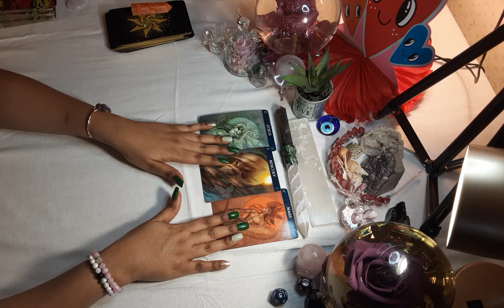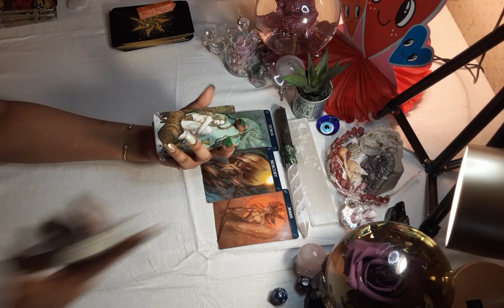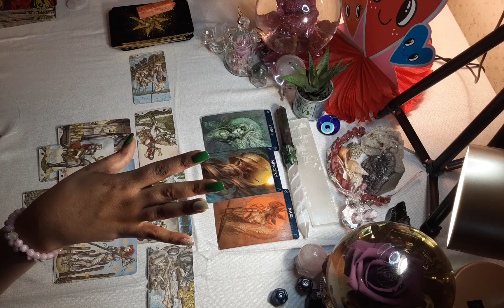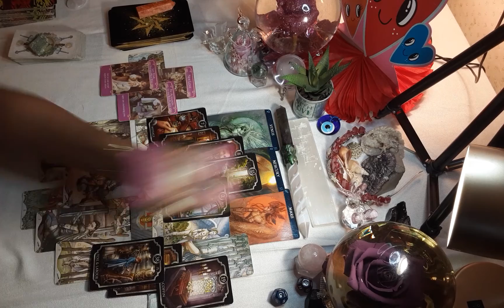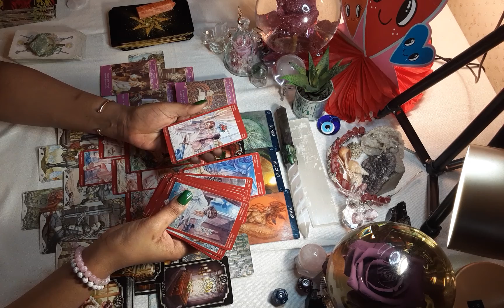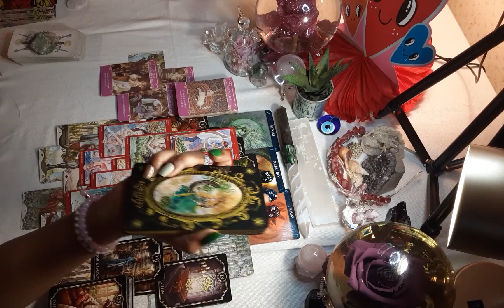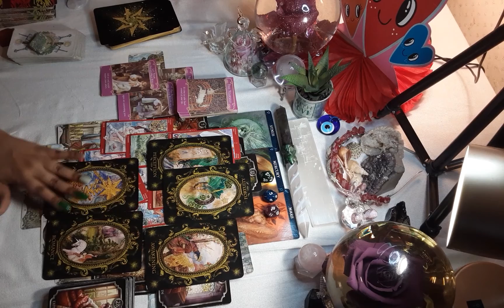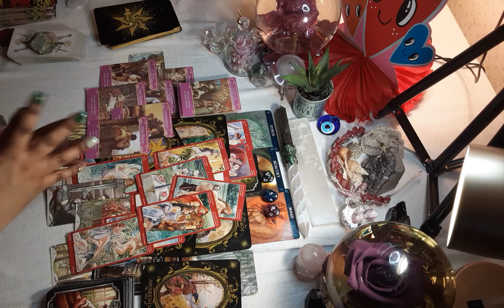💿DIVINE MASCULINE'S🤴🏾/👸🏾DIVINE FEMININE'S🎶🎵Dirty Diana📬CM📨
🕯THANK 😊 YOU xoxo!!! For All Your Love and Support, If you would like to make a DONATION 🕊 you can do that by my Cash